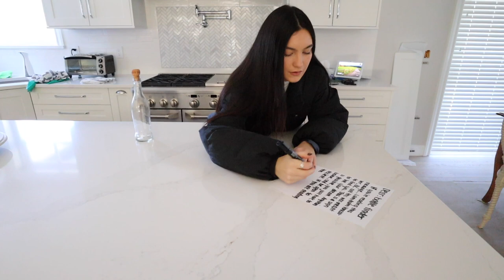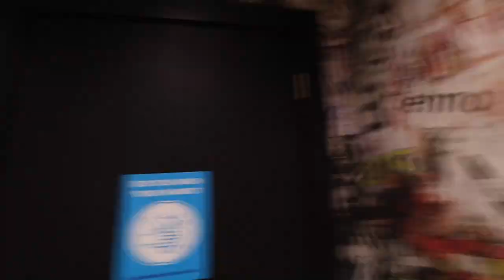Sending a message across the world